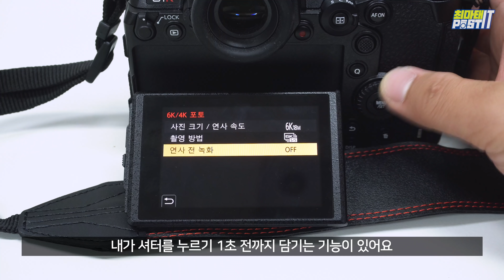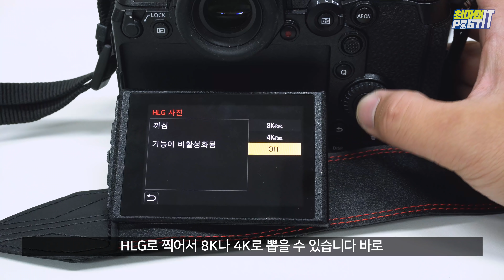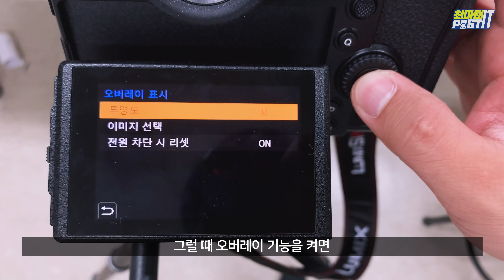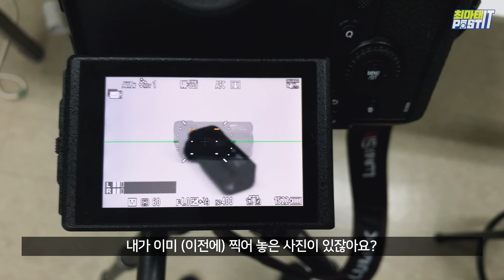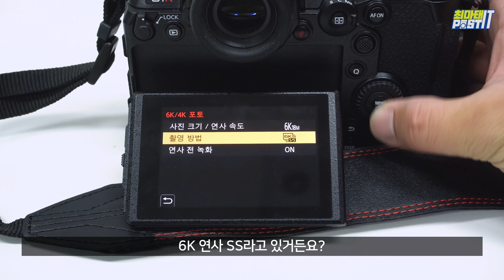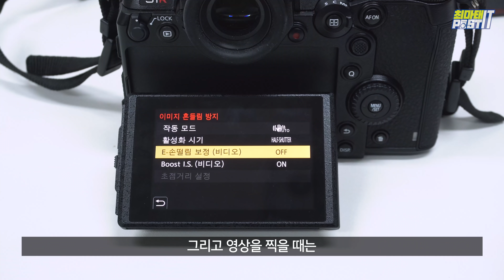풀프레임 미러리스 추천. 파나소닉 루믹스 S1R 상세 리뷰 | gear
근데 난... S1H가 갖고 싶다...

※파나소닉 코리아에게 제품을 제공받아 제작되었습니다※
※제품에 대한 의견은 100% 저의 의견입니다※